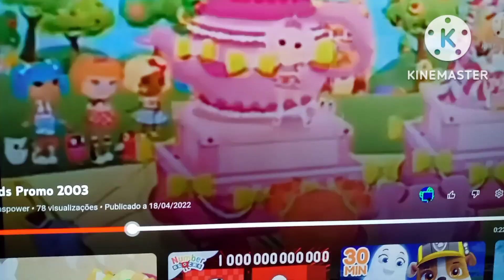d kids promo 17